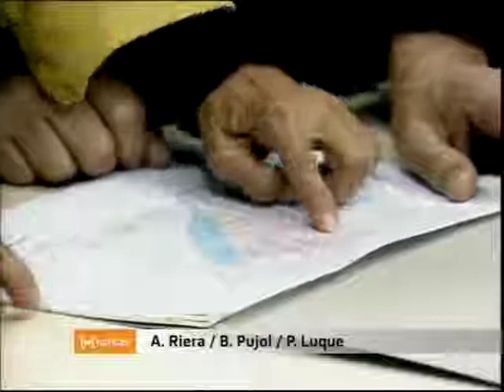Pla especial de reforma interior d'Andratx